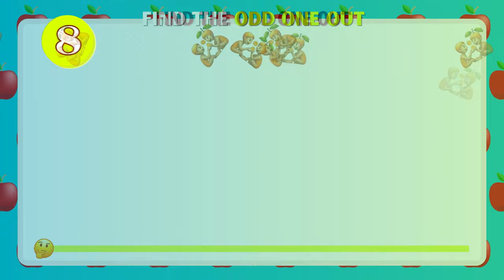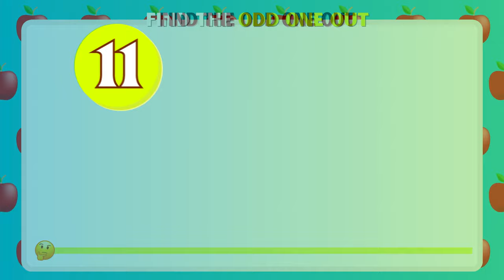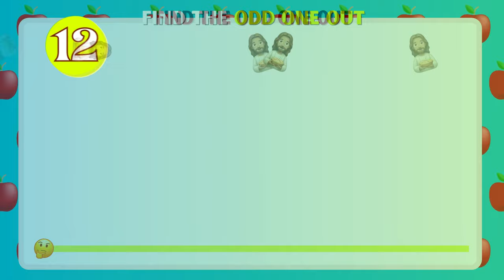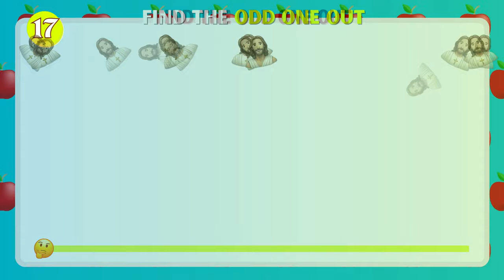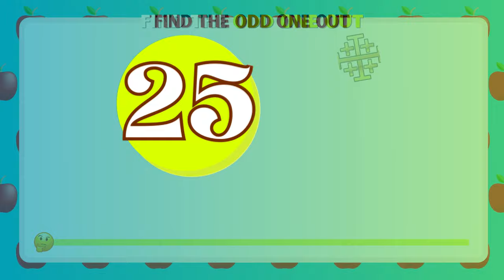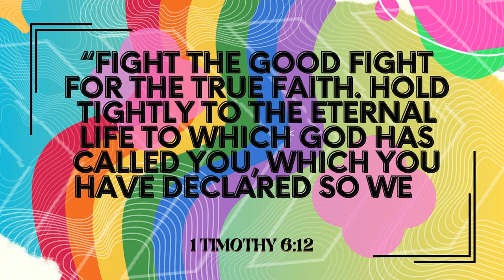Guess The Odd One Out 🧠 | Medium Hard Level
🙏 Quickly find the odd one out, Jesus style, and race against the time to see if you can guess all questions correctly on this fun bible challenge.